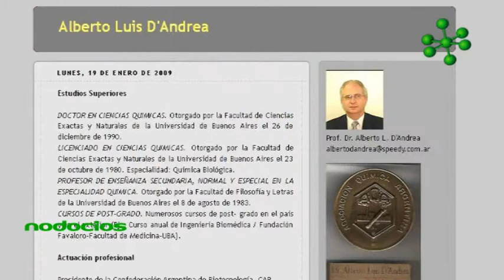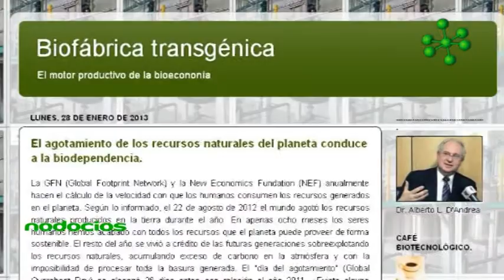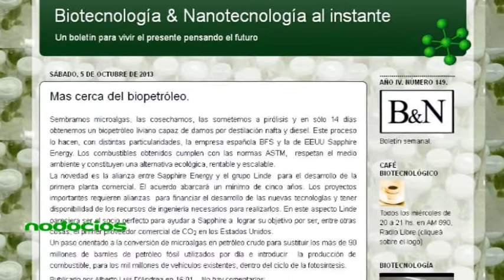ALBERTO DANDREA PLAN B TEDX ROSARIO BIOTECNOLOGIA NODOCIOS